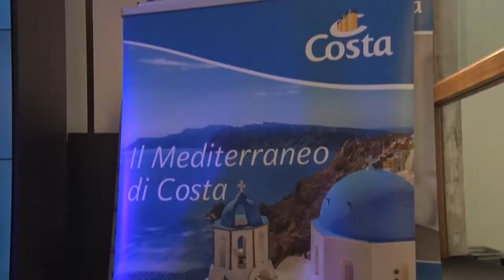Sisal Wincity | Evento Costa Crociere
La nostra agenzia infatti si occupa di Marketing ● Grafica ● Web ● Video ● Social • App Native ● Foto ● C.R.M. ● Eventi ● Produzioni TV • Digital P.R. ● Editoria ● Ufficio Stampa • Verifica Campagne ADV.  I nostri servizi sono rivolti alle società ed enti che desiderano comunicare in modo attuale realizzando campagne personalizzate. Il nostro staff raccoglie professionalità ed esperienze provenienti da svariati ambiti del mondo della comunicazione consentendoci di esaudire a pieno le richieste dei clienti. Urban infatti sa bene quanto siano diverse le esigenze di ogni azienda in termini di obiettivi, tempo e budget. Per questo per ogni incarico individuiamo la migliore strategia e pianifichiamo la realizzazione più adatta. Urban offre prestazioni di alta creatività ed affinata professionalità. I nostri clienti possono contare su servizi grafici ed elaborazioni pubblicitarie che soddisfano qualunque esigenza di comunicazione dall’ideazione alla realizzazione di campagne, alla messa a punto di strategie di presentazione aziendale.